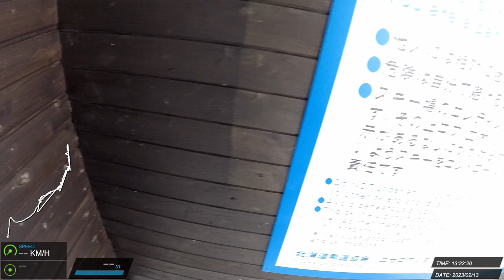20230213 北海道 滑雪紀錄 #29 (J)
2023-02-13 ニセコアンヌプリ国際スキー場 Julie